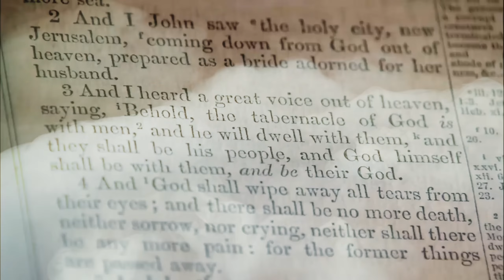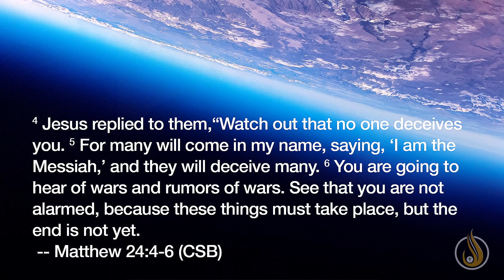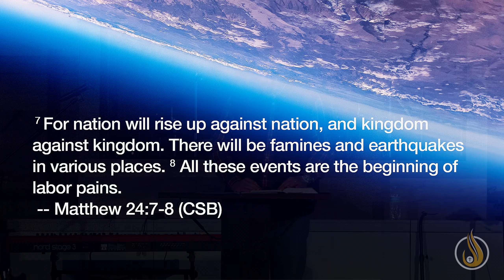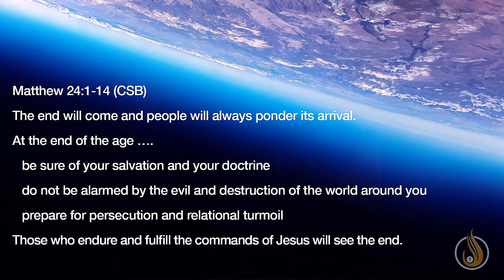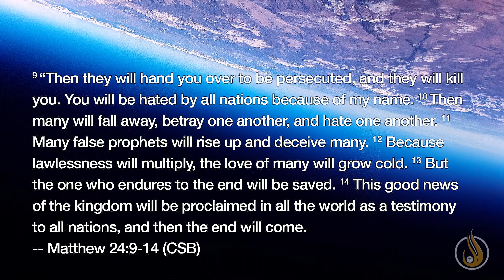Navigating the End Times: A Faithful Response to Uncertainty | Week 1 Highlight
Join us for a profound exploration of faith in the midst of uncertain times. In this enlightening discussion, we delve into the scriptural insights of Matthew Chapter 24, addressing the signs of the end times and the believer's response. Discover the powerful message that transcends fear and uncertainty, providing a rock-solid foundation for navigating the challenges of today. Learn how to avoid deception, stand firm in your faith, and be a light in the darkness. Don't miss this timely conversation on faithfulness, perseverance, and the hope that believers carry amidst the looming specter of the end times.

The END of The World Message Series - Week 1 Highlight